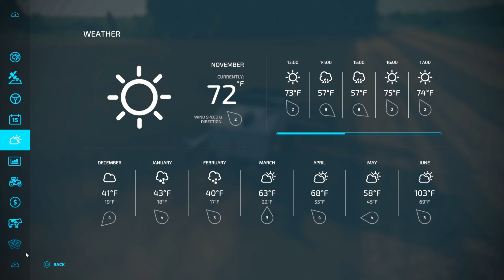FS 22 No Man’s Land Survival Ep.92-Untimely rain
Welcome to my Let's Play of Farming Simulator 22.  We are playing on the map No Man’s Land.  I’ll be bringing mods that bring back a lot of memories of when I grew up on the farm such as two wheel drive tractors and older style equipment.

Will we learn to conquer the wild forest of No Man’s land while bringing in some American Style of farming or will we fall prey to the forest and become mad.  Only one way to find out.

Here are the lists of rules I have set for myself:
Start out with one plot of land
Start with no equipment besides a truck, trailer, and a chainsaw
Start with no money
No loans Allowed
No Leasing Allowed
High Fuel consumption
Stones off
Liming required on
Periodic Plowing on
Weeds on